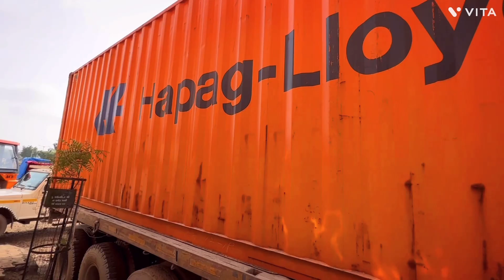Juice Filling Machine | आम रस भरने की मशीन | Low Budget Automatic Project | Mango Juice Filling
JuiceFillingMachine | आमरसभरनेकीमशीन | LowBudgetAutomaticProject | MangoJuiceFilling 😍

🔗 जूस बोतल फिलिंग की व्यवसाय शुरू करें और कमाए महिने 1 लाख से 5 लाख

🔗 सॉफ्ट ड्रिंक, एनर्जी ड्रिंक और जूस भरने की मशीन बनाने का व्यवसाय शुरू करें

𝗛𝗲𝗹𝗹𝗼 𝗠𝗲𝗺𝗯𝗲𝗿𝘀, 𝗪𝗲𝗹𝗰𝗼𝗺𝗲 𝗧𝗼 𝗔𝗰𝘂𝗮𝗽𝘂𝗿𝗼 𝗪𝗮𝘁𝗲𝗿 𝗘𝗾𝘂𝗶𝗽𝗺𝗲𝗻𝘁 𝗜𝗻𝗱𝗶𝗮 𝗣𝘃𝘁. 𝗟𝘁𝗱.

Namaste, juice enthusiasts! Today, we have something exciting to share with you - a low-budget automatic mangojuicefillingmachine. Whether you're a small-scale juice producer or just a juice lover who wants to simplify the bottling process, this project is perfect for you. In this video, we'll walk you through the entire process of building your own mango juice fillingmachine step by step.

𝐖𝐡𝐚𝐭 𝐘𝐨𝐮'𝐥𝐥 𝐍𝐞𝐞𝐝:

𝑩𝒆𝒇𝒐𝒓𝒆 𝒘𝒆 𝒅𝒊𝒗𝒆 𝒊𝒏𝒕𝒐 𝒕𝒉𝒆 𝒑𝒓𝒐𝒋𝒆𝒄𝒕, 𝒍𝒆𝒕'𝒔 𝒈𝒐 𝒐𝒗𝒆𝒓 𝒕𝒉𝒆 𝒎𝒂𝒕𝒆𝒓𝒊𝒂𝒍𝒔 𝒂𝒏𝒅 𝒄𝒐𝒎𝒑𝒐𝒏𝒆𝒏𝒕𝒔 𝒚𝒐𝒖'𝒍𝒍 𝒏𝒆𝒆𝒅:

1. Steel frame or aluminum frame
2. Conveyor belt system
3. Mango juice dispenser
4. Solenoid valves
5. Arduino or Raspberry Pi (for automation)
6. Motor and motor controller
8. Piping and tubing
9. Power supply
10. Sensors (for bottle detection)
11. Bottles and caps
12. Tools and safety gear
13. Design and Planning:

First, we'll discuss the design and planning phase. We'll outline the key components and their placements on the frame to ensure efficient operation.

𝗔𝘀𝘀𝗲𝗺𝗯𝗹𝗶𝗻𝗴 𝘁𝗵𝗲 𝗙𝗿𝗮𝗺𝗲:

Next, we'll demonstrate how to assemble the frame. This is the foundation of your juice-fillingmachine, so it's crucial to get this step right.

𝗜𝗻𝘀𝘁𝗮𝗹𝗹𝗶𝗻𝗴 𝘁𝗵𝗲 𝗖𝗼𝗻𝘃𝗲𝘆𝗼𝗿 𝗦𝘆𝘀𝘁𝗲𝗺:

The conveyor belt system will transport your bottles through the filling process. We'll show you how to install and configure it for your needs.

𝗔𝗱𝗱𝗶𝗻𝗴 𝘁𝗵𝗲 𝗝𝘂𝗶𝗰𝗲 𝗗𝗶𝘀𝗽𝗲𝗻𝘀𝗲𝗿:

We'll guide you through the installation of the mango juice dispenser, which will accurately measure and dispense the juice into each bottle.

𝗘𝗹𝗲𝗰𝘁𝗿𝗶𝗰𝗮𝗹 𝗖𝗼𝗺𝗽𝗼𝗻𝗲𝗻𝘁𝘀:

This section covers the electrical components of the machine. We'll explain how to wire the solenoid valves, sensors, and other crucial elements. If you're using a microcontroller like Arduino or Raspberry Pi, we'll provide programming tips too.

𝗧𝗲𝘀𝘁𝗶𝗻𝗴 𝘁𝗵𝗲 𝗠𝗮𝗰𝗵𝗶𝗻𝗲:

Once everything is assembled, it's time to test your fillingmachines. We'll walk you through the initial testing and troubleshoot any issues that may arise.

𝗙𝗶𝗻𝗮𝗹 𝗔𝗱𝗷𝘂𝘀𝘁𝗺𝗲𝗻𝘁𝘀:

After testing, we'll make any necessary adjustments to ensure the machine is functioning smoothly.

𝗕𝗼𝘁𝘁𝗹𝗶𝗻𝗴 𝗠𝗮𝗻𝗴𝗼 𝗝𝘂𝗶𝗰𝗲:

Now that your machine is up and running, we'll demonstrate how to bottle your delicious mango juice efficiently and quickly.

𝗖𝗼𝗻𝗰𝗹𝘂𝘀𝗶𝗼𝗻:

In conclusion, this low-budget automatic mango juice filling machine is a game-changer for anyone in the juice business or simply passionate about homemade beverages. With the right materials, a bit of technical know-how, and some DIY spirit, you can have your very own Juice Filling Machine up and running in no time.

So, if you're excited about simplifying your juice bottling process, stick around, and let's get started on this fantastic project together.

𝐓𝐡𝐚𝐧𝐤𝐬 𝐅𝐨𝐫 𝐉𝐨𝐢𝐧𝐢𝐧𝐠 𝐔𝐬 𝐓𝐨𝐝𝐚𝐲, 𝐀𝐧𝐝 𝐇𝐚𝐩𝐩𝐲 𝐉𝐮𝐢𝐜𝐢𝐧𝐠! 🙏

🗸 तो कम इन्वेस्टमेंट में " सॉफ्ट ड्रिंक, आइस टी, एनर्जी ड्रिंक और जूस की बोतल भरने का व्यवसाय शुरू करें, और कमाए महिने 1 लाख से 5 लाख, तो अभी बिना समय बर्बाद किये, हमें कॉल करें .